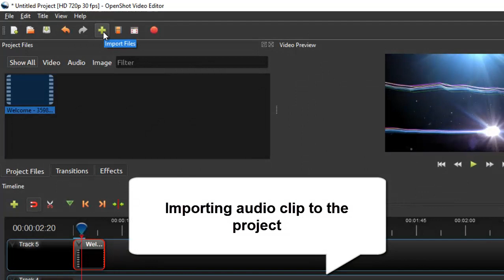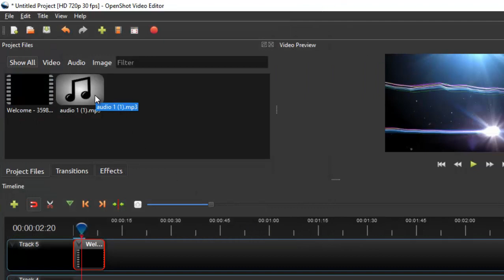Adding narration to video